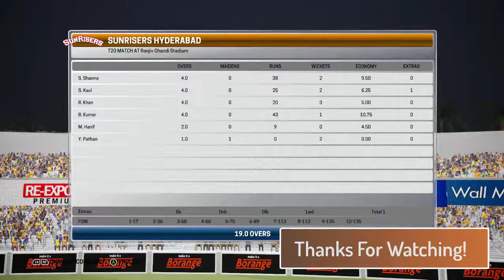SUNRISERS VS SUPER KINGS SECOND CLASH! Ashes Cricket IPL KANE WILLIAMSON Career Mode!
Ashes Cricket brings all the fast-paced action, big hits and skill that you see in the greatest cricket competition on earth, in both a more realistic and authentic way than ever, can you win the 2017/2018 Ashes with your preferred team?